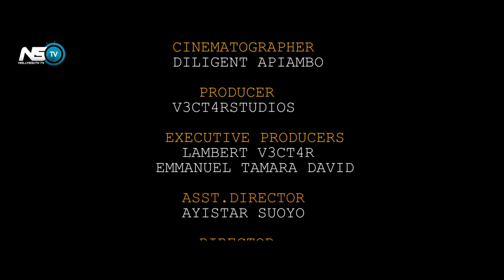NOLLYSOUTH 2021 LATEST MOVIE THE BRIDE FULL MOVIE